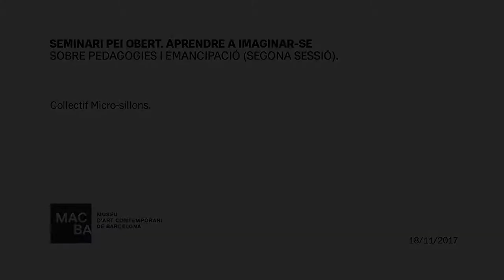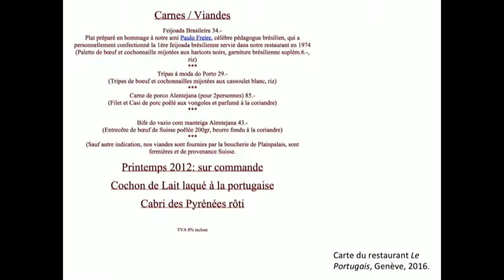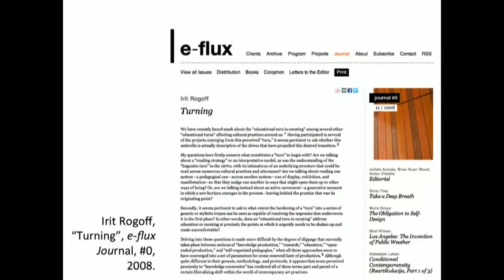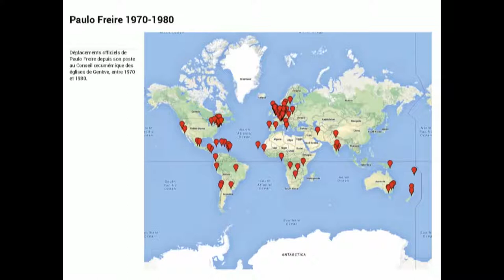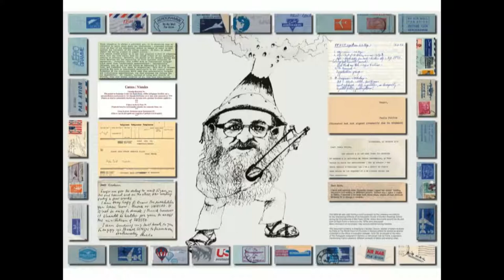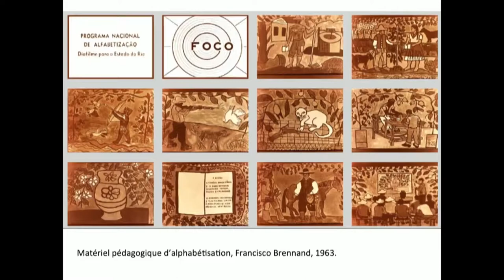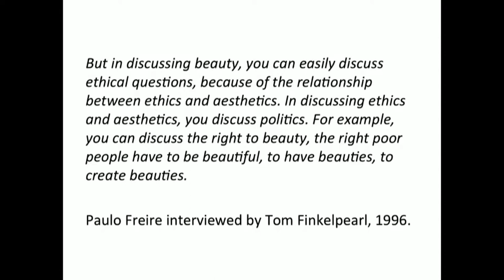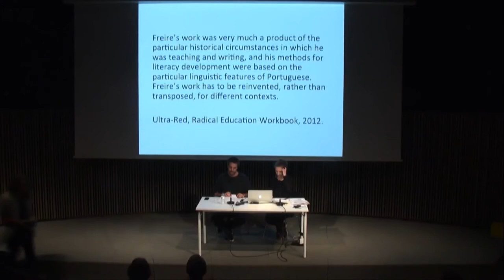Aprendre a imaginar-se. Conferència a càrrec de Collectif Micro-sillons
APRENDRE A IMAGINAR-SE
A càrrec de Collectif Micro-sillons. Fundat el 2005 per Marianne Guarino-Huet i Olivier Desvoignes, el treball de Collectif Micro-sillons s’interroga sobre les formes d’educació i mediació en l’art i el paper de l’artista en la societat, en diàleg amb altres disciplines.

"Aprendre a imaginar-se" és un seminari enmarcat en el programa del PEI (Programa d’Estudis Independents del MACBA) com una part de l’eix «Pedagogies i emancipació».

APRENDER A IMAGINARSE
Conferencia a cargo de Collectif Micro-sillons.
Fundado en 2005 por Marianne Guarino-Huet y Olivier Desvoignes, el trabajo de Collectif Micro-sillons se interroga sobre las formas de educación y mediación en el arte y el rol del artista en la sociedad, en diálogo con otras disciplinas.

"Aprender a imaginarse" es un seminario enmarcado en el programa del PEI (Programa de Estudios Independientes del MACBA) como parte del eje «Pedagogías e imaginación».

LEARNING TO IMAGINE ONESELF
Lecture by Collectif Micro-sillons.
Collectif Micro-sillons was founded in 2005 by Marianne Guarino-Huet and Olivier Desvoignes. Their work questions the forms of education and mediation in art and the role of the artist in society.

The 'Learning to imagine Oneself' seminar is part of  the course 'Pedagogies and emancipation’ at MACBA’s Independent Studies Programme (PEI).